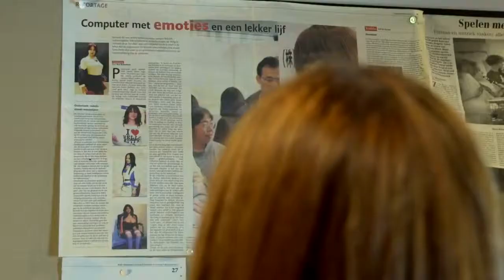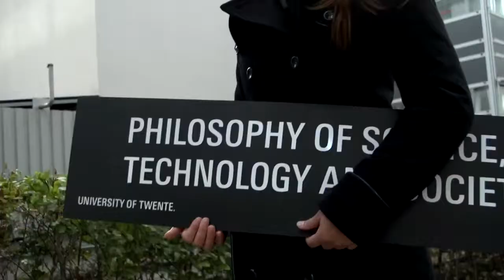Master Philosophy of Science Technology and Society at University of Twente